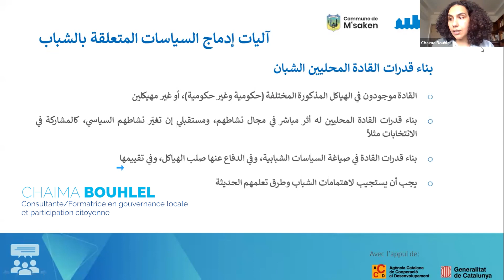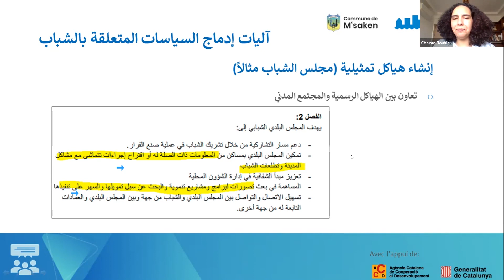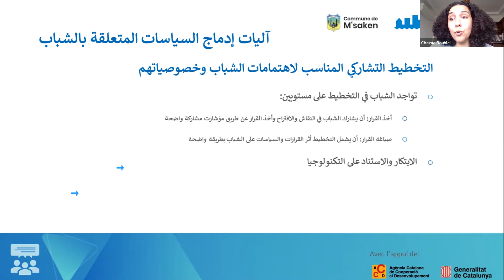Politiques locales de Jeunesse: Outils pratiques(3/5)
سياسات الشباب المحلية 3 / 5: الأدوات العملية